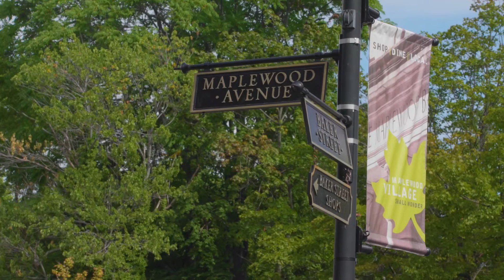Video Tour of Maplewood NJ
Barbara Lawrence, local realtor at Keller Williams in Maplewood, NJ gives you a video of Maplewood, NJ,  pointing out all the great sites and reasons to move to Maplewood and buy a Maplewood home.